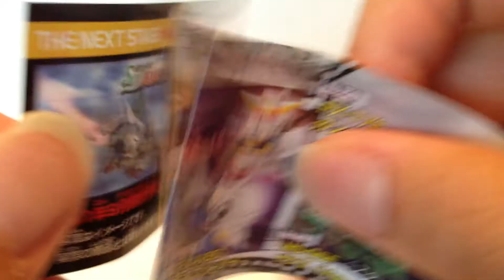SDガンダムフルカラー☆STAGE27☆RX-79 BD-1 ブルーディスティニー1号機